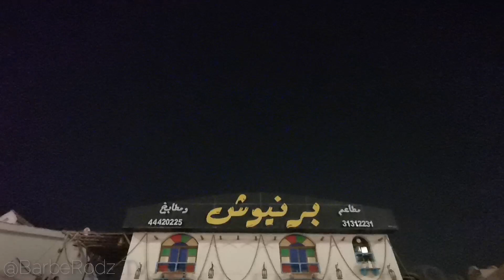WALANG NAGBAGO AFTER 3YEARS??? BINISITA KO MGA BIG BOSS SA KFC 😲